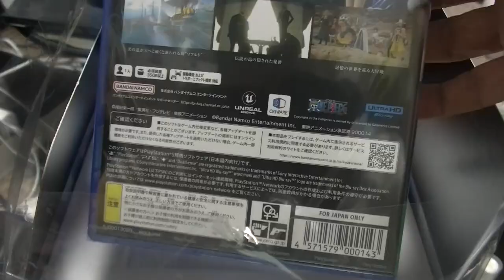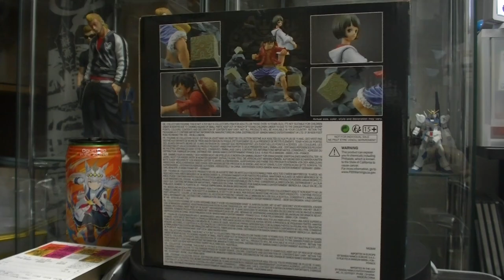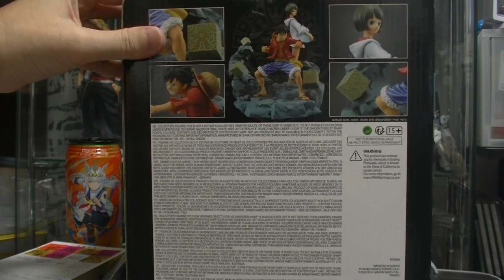ONEPIECE ODYSSEY ワンピース オデッセイ アソビストア限定特装版をご紹介します ルフィ＆リム ジオラマフィギュア PS５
( ^^) _旦~~